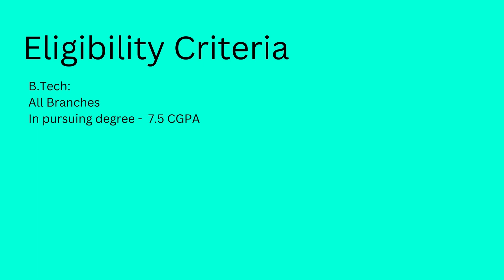Tredence Interview Experience | NIT Durgapur | Chemical Engineering | 2023 | Superdream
Today we have Divas who got into Tredence as an On Campus placement and he is here to share his interview experience with us !